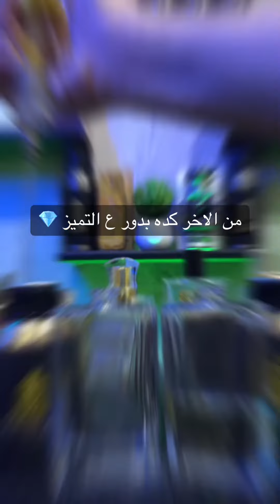نوعين برفيوم فوحاان عالي جدا والثبات رهيب التميز كله ف النوعين دول مفيش حد هيقولك عليهم 💣🔥🔥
عايز نوعين perfumes ارش منهم احس اني سفير،وزير،امبراطور 💎👑